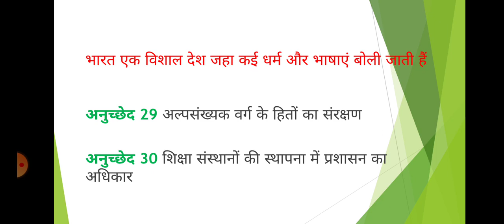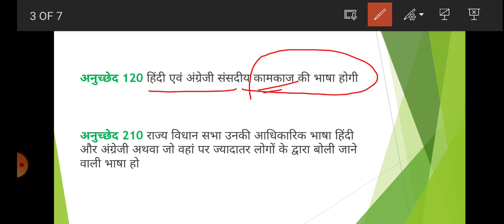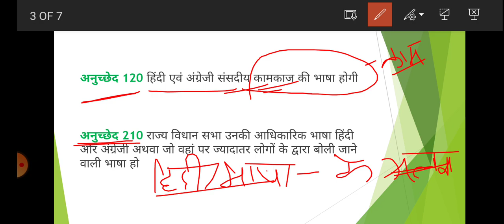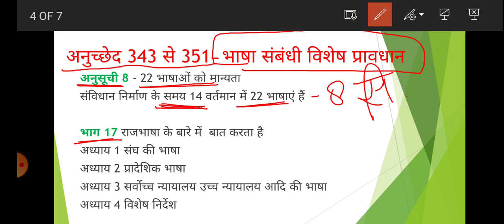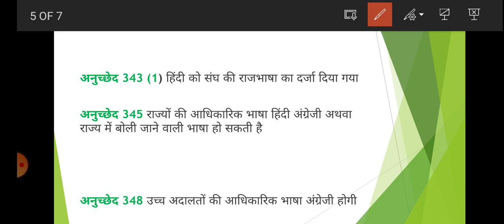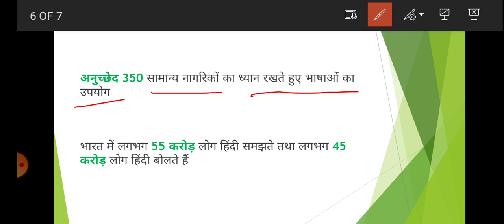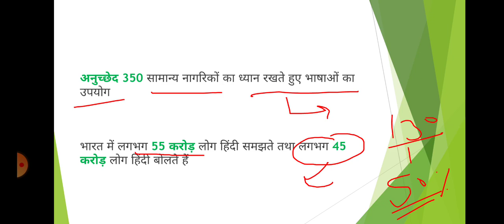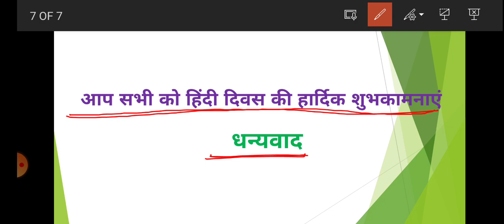हिन्दी भाषा दिवस